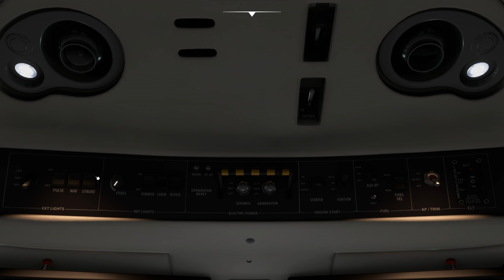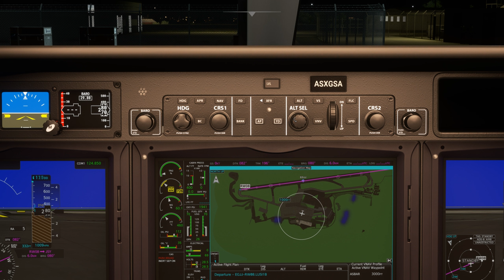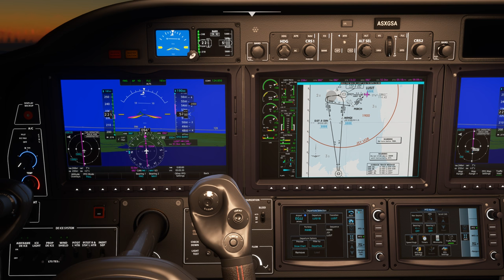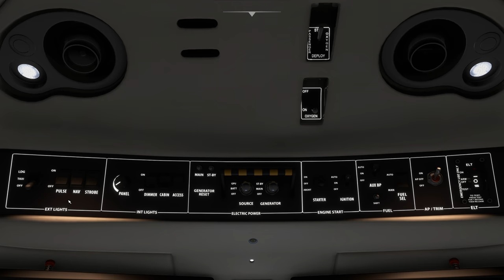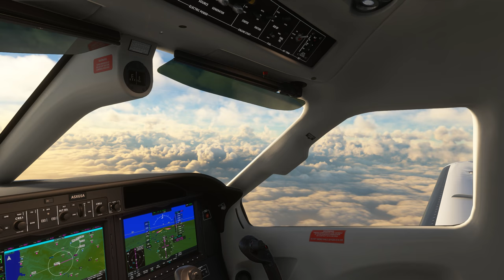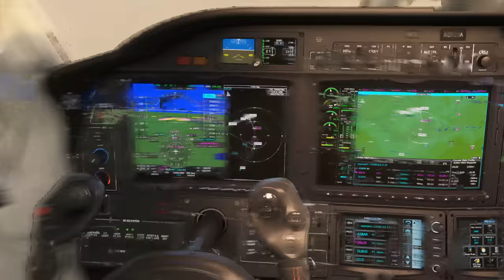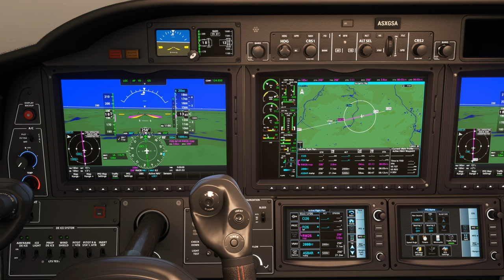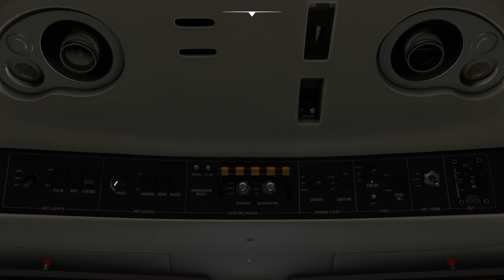Vol IFR avec météo réelle et trafic entre Jersey et Lille Lesquin EGJJ LFQQ TBM 930 NEO 2K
Vol IFR avec météo réelle et trafic entre Jersey et Lille Lesquin EGJJ LFQQ

00:00 Préparation de l'avion
10:00 Décollage et Montée au FL 190
22:30 Palier au FL 190
54:00 Descente jusque 2000 Ft
1:08:30 Approche et Atterrissage